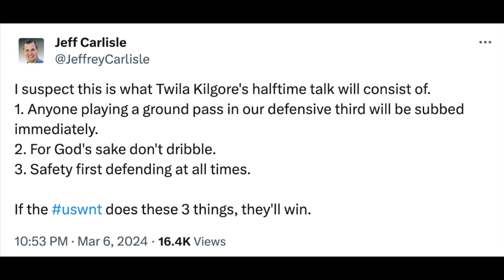The USWNT and Canada battle through ridiculous field conditions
We share our thoughts on the USWNT defeating Canada 2-2 (3-1 pens) in the W Gold Cup semifinals and the insane field conditions that they played through.